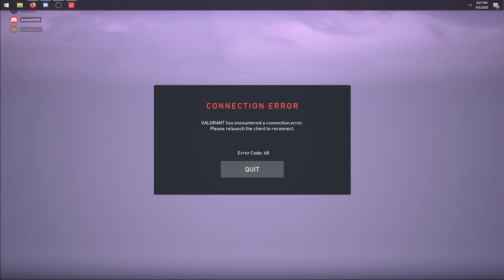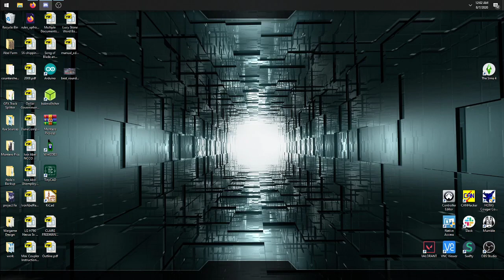Thursday Night Game Night: 08/06/2020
Valorant Gameplay